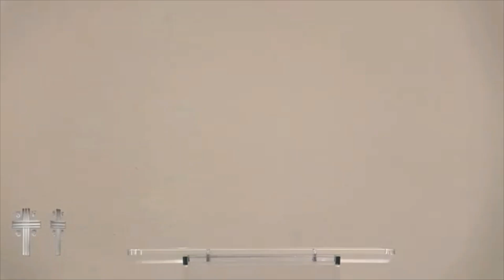TheHolyHills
All content is licensed, or original content.
CCLI#11104531 AND CCS LICENSE FOR SOUTHFORK COUNTRY CHURCH OF PARKER TX